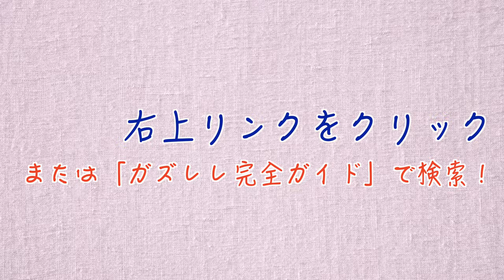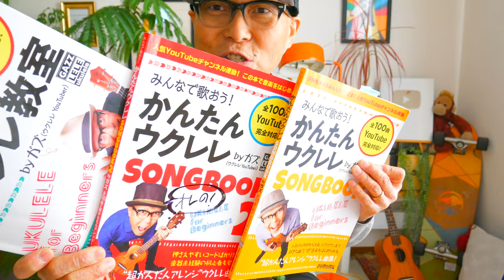「愛のテーマ」ルパン三世 - エンディング曲【ウクレレ 超かんたん版 コード&レッスン付】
・初心者Ver 1:29　・かっこいいVer 18:09